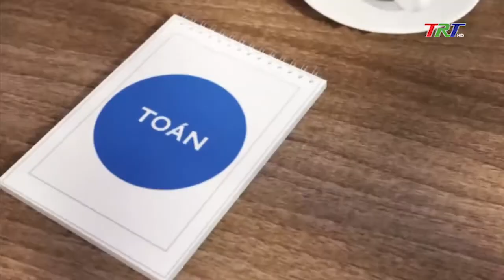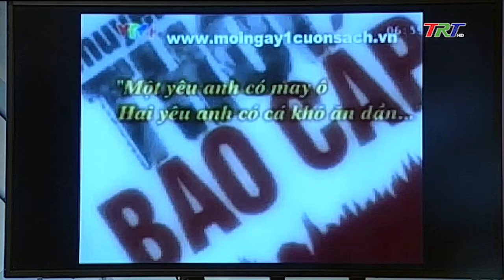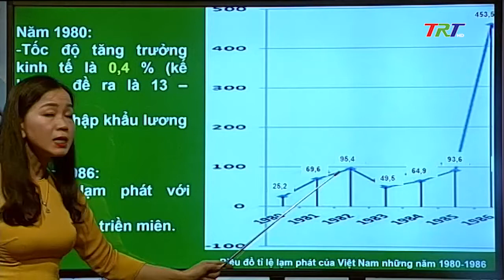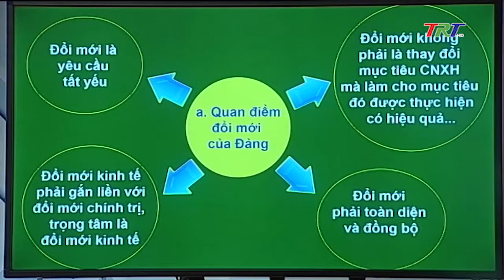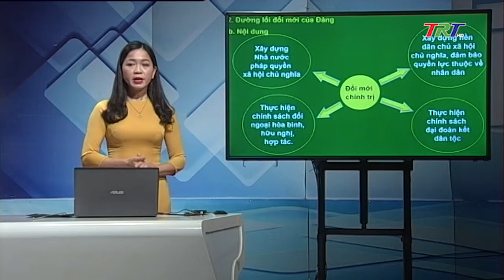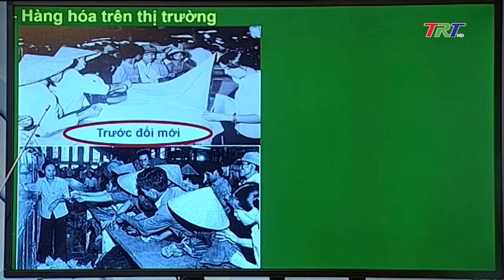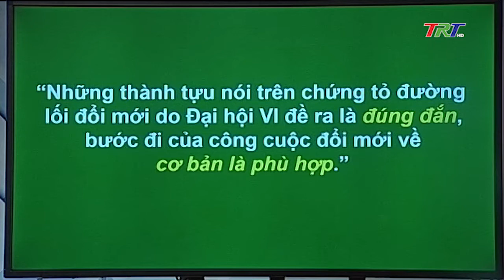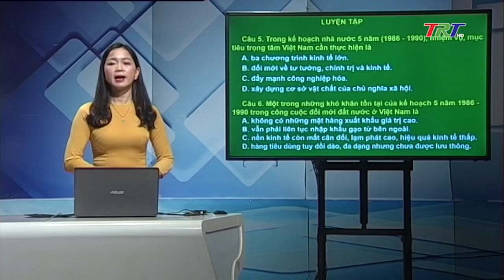Lịch sử 12: Đất nước trên đường đổi mới đi lên chủ nghĩa xã hội (1986 - 2000)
Lịch sử 12: Đất nước trên đường đổi mới đi lên chủ nghĩa xã hội (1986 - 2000)  phát sóng ngày 06/4/2020